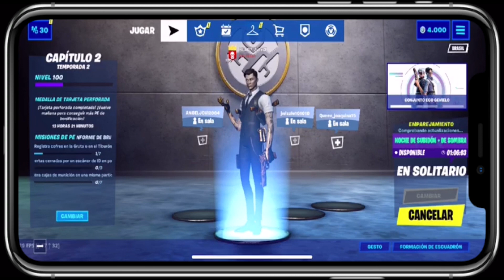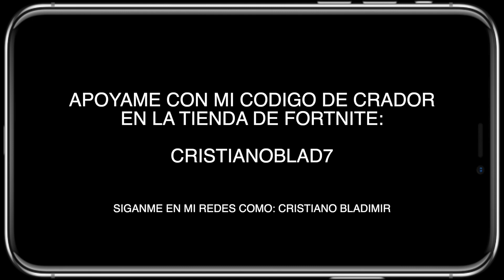So Really Tío? | Un Stream en Facebook con mi skin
Hola gente como están, aqui presentado un video para toda la gente espero que les pueda gustar más contenidos asi desde este tipo.